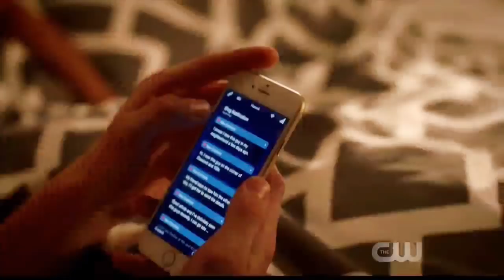The Flash 4x21 Ending Barry and Iris know where Devoe might be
The Flash 4x21 Ending Barry and Iris know where Devoe is